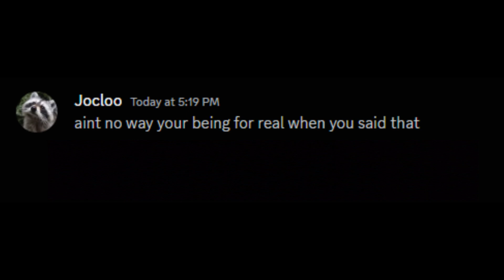He got hacked.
I don't actually know if he got hacked, but it was funny enough to voice over at least.